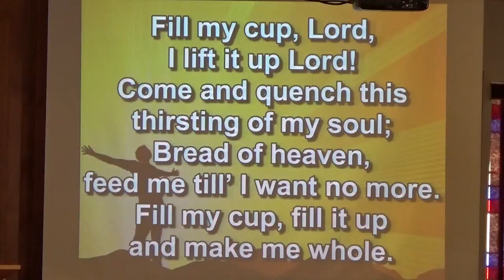Appeal, Fill My Cup Lord